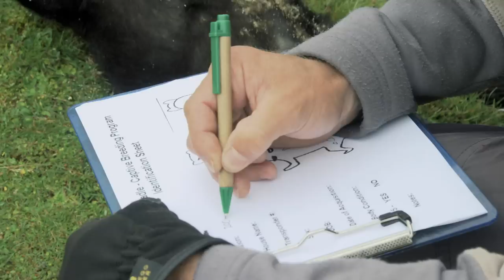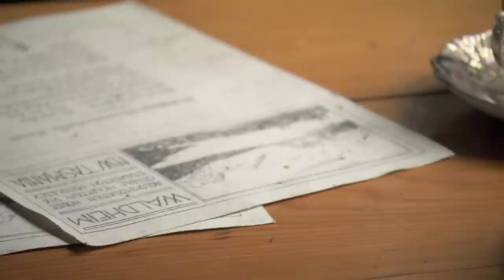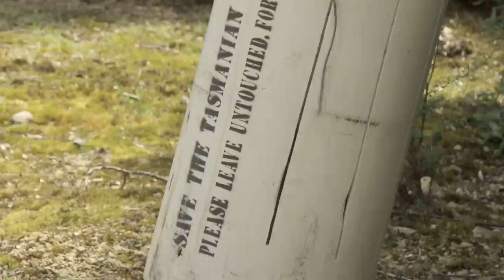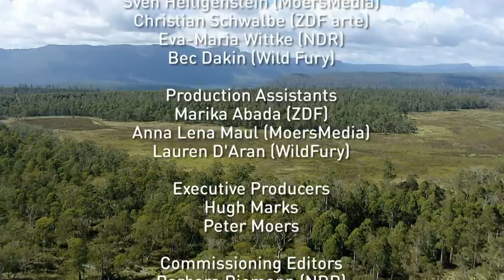Tasmania: Remnants of Ancient Gondwana | Wildlife Documentary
Just 460,000 people live in Tasmania, an island off the south-east coast of mainland Australia roughly the same size as Ireland. While its human population is small, the majestic state is rich in natural wonders and is known for its large tracts of pristine wilderness. This ancient island is one of the world's most remote locations and features unique examples of primeval vegetation left over from when it was part of the ancient super-continent of Gondwana. Rugged mountains and valleys sculptured by glaciers support spectacular temperate rainforests with massive tree ferns.